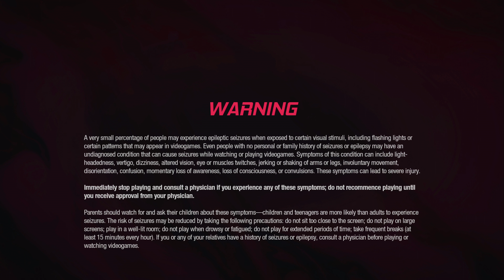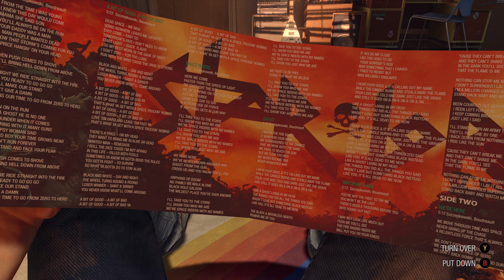Marvel's Guardians of the Galaxy | Part 1 | Xbox Series X Walkthrough | [4K, HDR, 60FPS]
Marvel's Guardians of the Galaxy captured directly on the Xbox Series X in 4k. This game is in the gamepass.

About Marvel's Guardians of the Galaxy

"Go on a wild ride through the cosmos with a fresh take on Marvel's Guardians of the Galaxy. In this third-person action adventure, you're Star-Lord, and thanks to your foolhardy, if questionable, leadership, you've persuaded an eccentric crew of atypical heroes to join you. Some idiot (certainly not you) has set off a chain reaction of cataclysmic events, and only you can keep the wayward Guardians together long enough to prevent complete interplanetary collapse. Use elemental blasters, tag-team tactics and dropkicks with jet boots - anything goes.

Should you expect everything to go according to plan, be prepared for surprises, with the consequences of your actions guaranteed to keep the Guardians constantly on their toes. In this original story from Marvel's Guardians of the Galaxy you'll meet powerful new beings and have unique encounters with familiar characters, all of whom are involved in the fight for the galaxy's destiny. It's time to show the universe what you're made of.

You can do it. Probably."